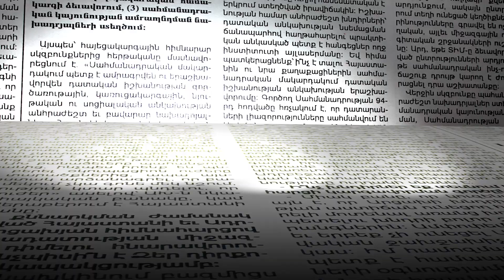«Էս լեգենդներա». քաղաքացիները՝ դիմակ կրելու և կորոնավիրուսով վարակվելու մասին